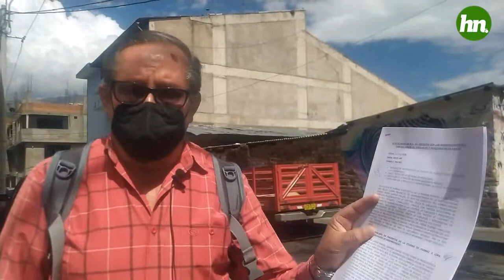ESSALUD RESPETO A LAS PERSONAS DE LA TERCERA EDAD